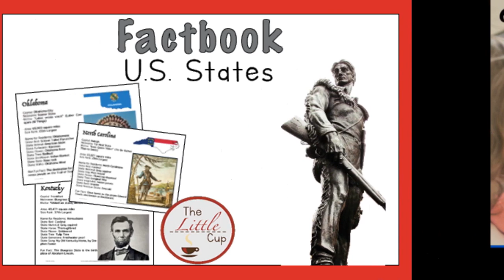[Cheap Price+] Super KDP Book bundle 2021 Ready For Upload